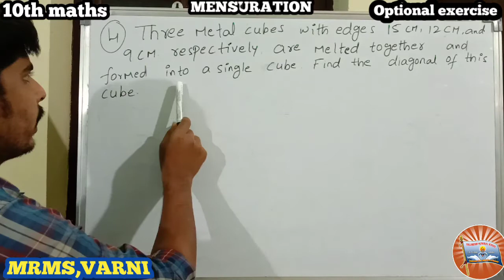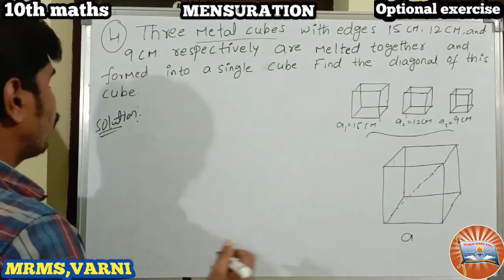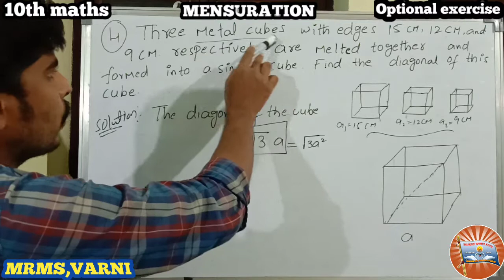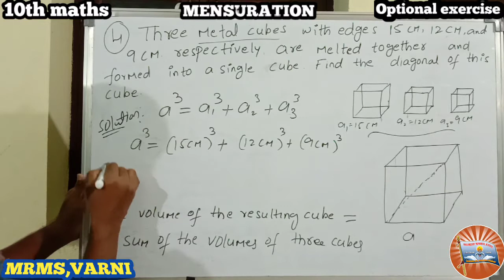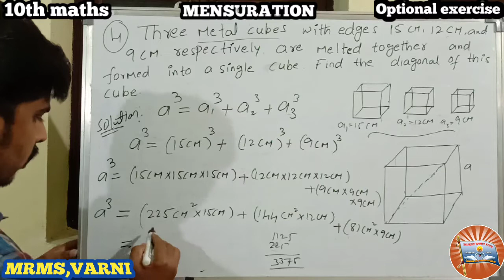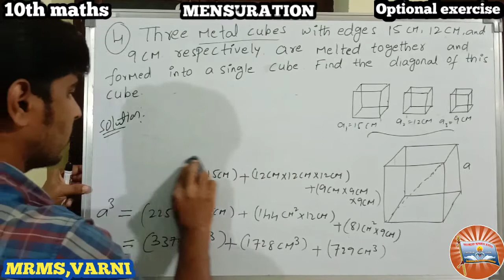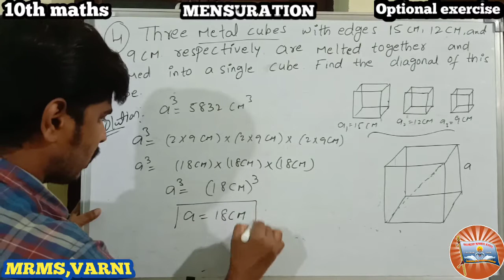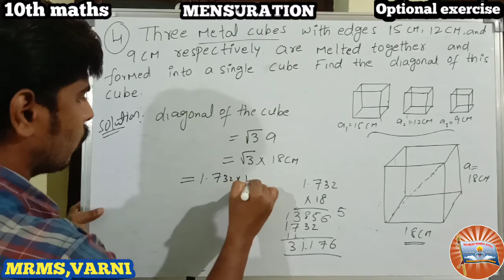MRMS VARNI: Class 10, Maths, Paper-2,Ch-10, Mensuration, Optional exercise, Q.No :- 4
This video is useful for all the state board students of class 10